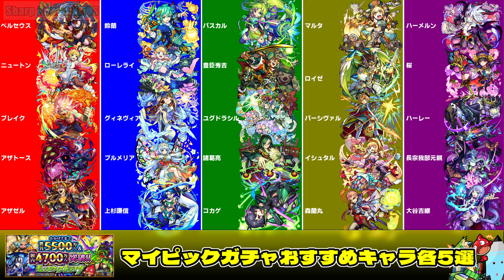引く前に絶対見るべき神ガチャ《マイピックガチャ》の当たりと注意点…今週のモンストをまとめるしゃーぺんニュース！#130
どんな感じになってる？

画像引用：公式モンストニュースはこちらから